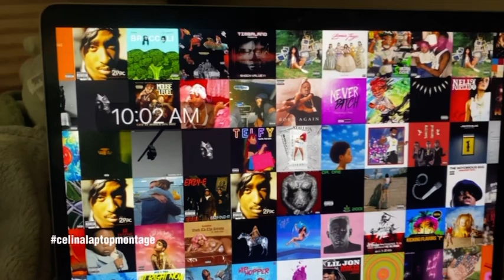MY 19TH BIRTHDAY VLOG + PREPARATION | nails + hair + lashes + eyebrows & more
this video was a lost file video which I thought I wasn’t going to ever get! so happy I got it tho! my birthday is originally April 22nd and school ended a few days later and once I moved back home I’ve been busy working but I’m working on content!
I hope all of you enjoy this video !

I’d really appreciate it if you’d help me out : )

socials !
snap : @andreannaa22